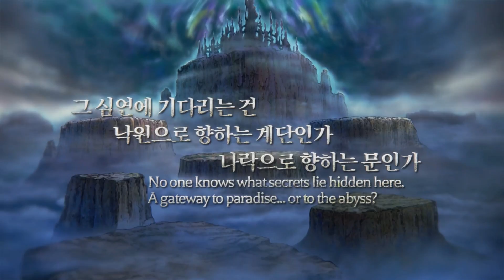「레전드 오브 레거시 HD Remastered」 한국어판 티저 트레일러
환상의 대륙 '아발론'의 전설에 도전하는 일곱 주인공의 모험 이야기
「레전드 오브 레거시 HD Remastered」 한국어판 28일 (목)부터 패키지판 예약 시작!

◆ 패키지판 예약 구매 특전
『레전드 오브 레거시 HD Remastered 오리지널 아트북』

◆ 줄거리
수많은 사람들이 전설에 도전하고, 그리고 사라져 갔다.

영원의 잠에서 눈을 뜬 환상의 대륙 「아발론」

그 심연에 기다리는 것은
낙원으로 향하는 계단인가
나락으로 향하는 문인가

이것은
옛 신들이 남긴 "유산"이 자아내는
숨겨진 "진실"의 이야기

◆ 자신이 걸어온 발자취로 지도를 그려내는 「카터그래프」
환상의 대륙 아발론을 탐험함으로써 백지상태의 지도를 그려나갈 수 있다. 한 지도의 정보는 마을에서 판매할 수 있으며, 판매된 정보는 모험가들에게도 공유되어 몬스터가 줄어들거나 필드 내에 회복 거점이 생기는 등, 모험을 한층 더 수월하게 즐길 수 있게 된다.

◆ 정령들과의 공투로 필드 속성을 지배하고 강력한 적을 쓰러트리자!
본작에서는 물, 바람, 불, 어둠 총 4종류의 정령이 존재하며, 각 필드에는 저마다의 정령들이 세력을 다투고 해당 필드에서 어느 정령의 세력이 강한지 확인할 수 있는 필드 속성이 존재한다.
플레이어는 배틀 중에 정령과 계약하여 정령술을 사용할 수 있으며, 계약을 맺은 정령의 세력이 강해짐과 동시에 해당 속성 정령술의 위력 또한 더욱 강해져 자신보다 강력한 몬스터를 쓰러트릴 수 있다.

◆ 게임의 매력을 한층 더 느낄 수 있는 필드 연출과 세심한 사운드
캐릭터가 이동하면 마치 주변 지형이 살아 숨쉬는 듯한 표현으로 인해 그림책에 들어온 것 같은 색다른 느낌을 받을 수 있으며, 게임으로서의 퀄리티를 추구한 BGM은 물론, 바람이나 파도 같은 자연 환경음과 몬스터의 울음소리, 의상이나 지형에 따른 발소리의 변화, 건물 내에서 울려퍼지는 소리 등, 세심한 부분까지 신경 써서 제작한 사운드가 잘 어우러져 게임에 한층 더 몰입할 수 있게 만든다.

[제품 정보]
타이틀: 레전드 오브 레거시 HD Remastered
장르: RPG
출시일: 2024년 2월 1일 (목) 출시 예정
대응 기종: PlayStation®4, PlayStation®5, Nintendo Switch™ 패키지 & 다운로드
자 언어: 한국어, 번체 중국어, 일본어
플레이 인원: 1명